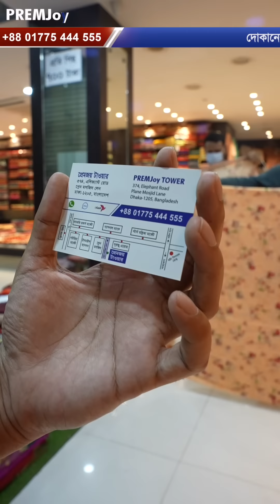🥳 বেনারশী - বোরকা - থি-পিস - লেহেঙ্গা 😱 মেগা ডিসকাউন্ট অফার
PREMJoy | Shop Address :

🏪 Elephant Road :
PREMJoy TOWER,  House: 374,  Elephant Road Plane Mosjid Lane,  Dhaka 1205, Bangladesh. [ Near Dhaka Gausia Market ]